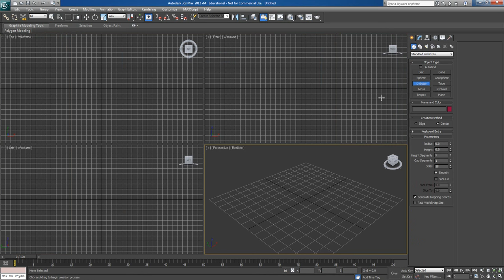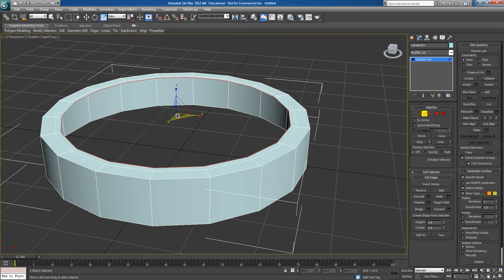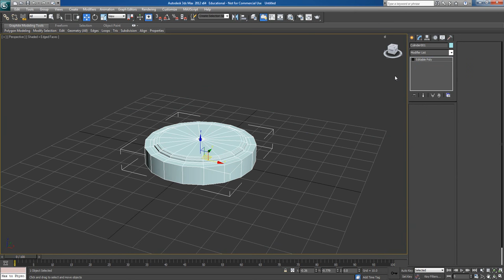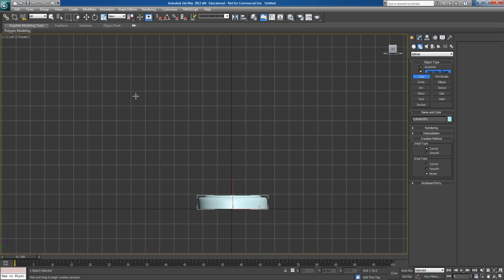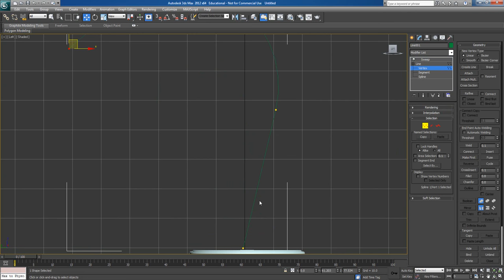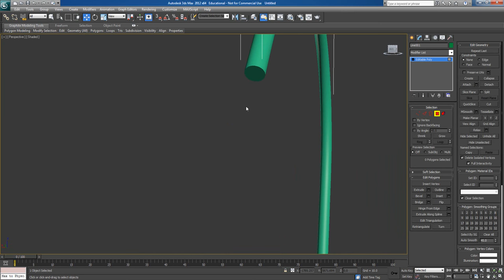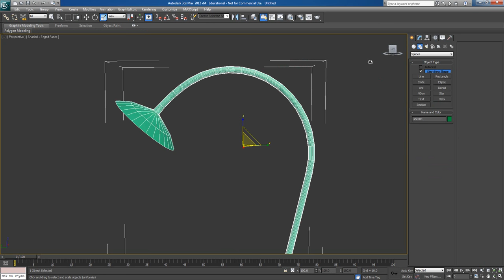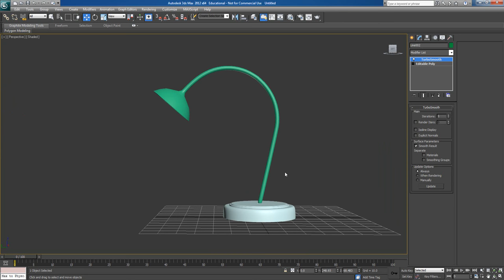Lamp Model in 3dmax for beginners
In this Video,I have show how to make Lamp in Editpoly with Instance Modeling technique.

Circle Cabinet
Circle Black CC 840 Gaming Cabinet

Graphics Card
Gigabyte GeForce GV-N710D3-2GL 2GB PCI

Hard disk(Internal)
Seagate Barracuda 2TB 3.5-inch Internal Hard Drive

Processor
AMD FX 8320E (8 core) processor